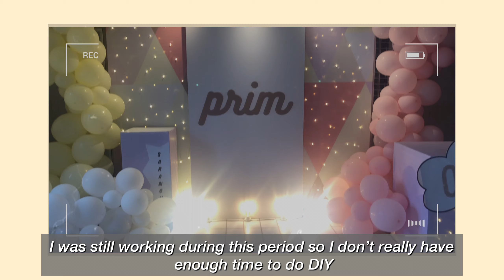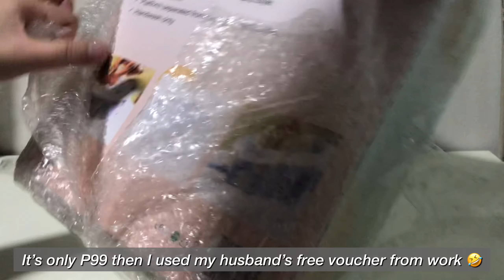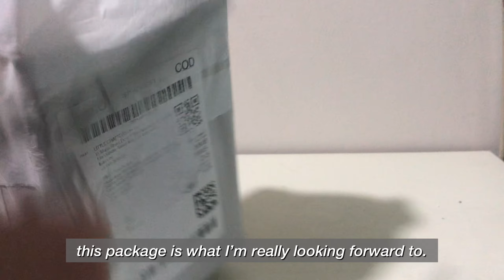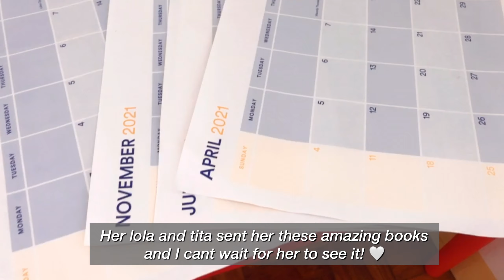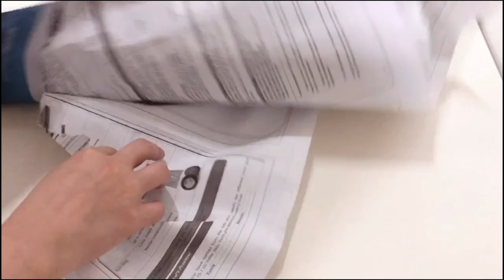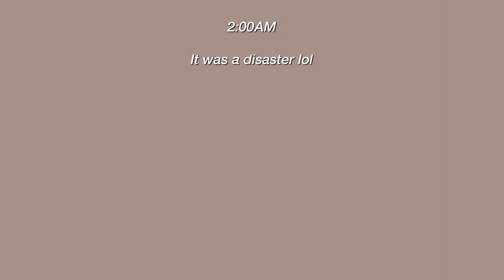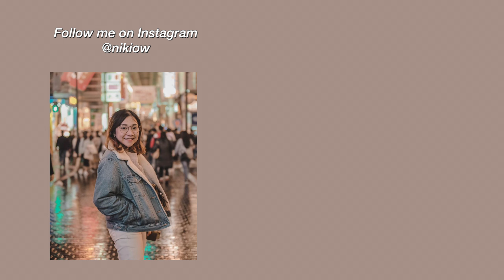Quarantine DIY Birthday | Minimalist, Korean Inspired Design | Stay at Home Mom Diaries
In this video, I will share with you how I DIY-ed my baby's birthday set-up. You'll also see the comparison during her 1st birthday set-up where we had a supplier to help us decorate.

This is our second quarantine birthday celebration. No visitors/relative guests, it's just me, my husband and our child.